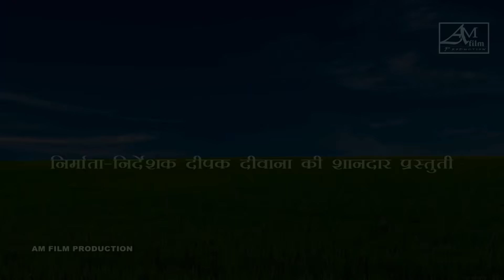मुखिया जी के लव स्टोरी maithili comedy new# मैथिली कॉमेडी